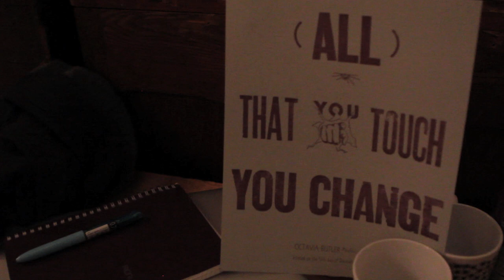(Re)Writing the Future: Social Justice and Science Fiction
From Octavia Butler to Ursula K. Le Guin, science fiction pushes us to rethink society.

The IPRC hosts a conversation on social justice and science fiction with Walidah Imarishai (writer, poet, and co-editor of upcoming anthology Octavia’s Brood: Science Fiction Stories from Social Justice Movements) and Grace DIllon (Portland State University professor of Indigenous Nations Studies and editor of Walking the Clouds: An Anthology of Indigenous Science Fiction), moderated by Bitch Media Online Editor Sarah Mirk.

The conversation will be followed by a hands-on writing exercise. Everyone who attends will also get the chance to make a free screenprint.

Drinks and snacks provided. You bring the bright ideas. This event is free and all-ages.

This event made possible by a generous allocation provided by the Oregon Community Foundation's "Creative Heights" grant. Thank you!

IPRC Creative Heights series curator: Pollyanne Birge

Love science fiction? Listen to Bitch Media's Feminism and Science Fiction podcast